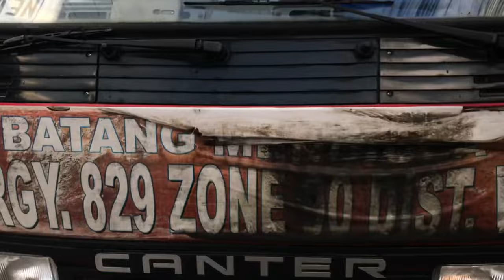1070 first alarm fire incident charcoal st sn andres manila